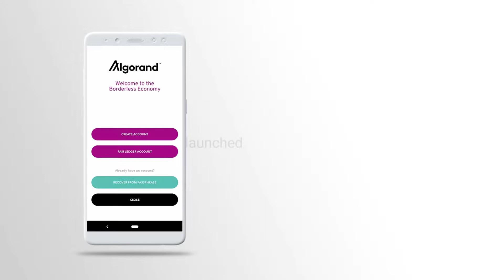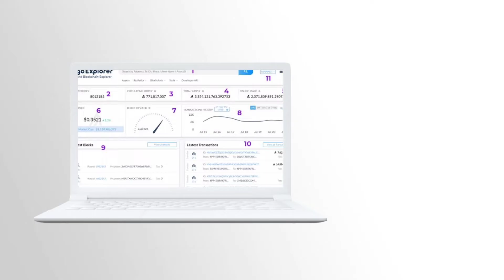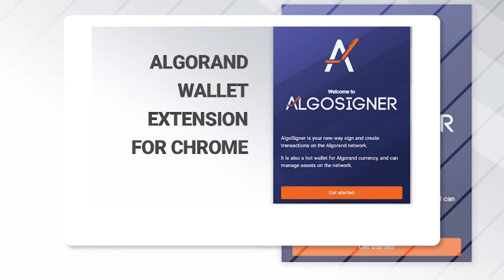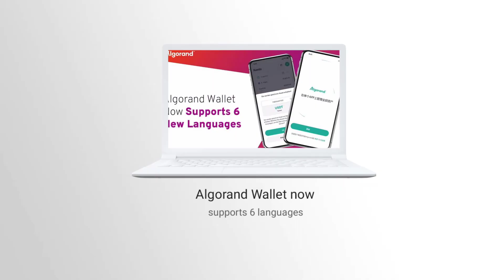ALGORAND 2020 IN REVIEW (PARTNERSHIPS & COLLABORATIONS)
My name is Karla Obakpolor and I'm an Algorand Ambassador.

As the year 2020 draws to a close, I thought to look at some of the partnerships and developmennt Algorand made.

I may have left out some partnerships and developmennts but that was so the video wouldn't become too long😁.

So this is just a few of the strides Algorand accomplished in 2020.